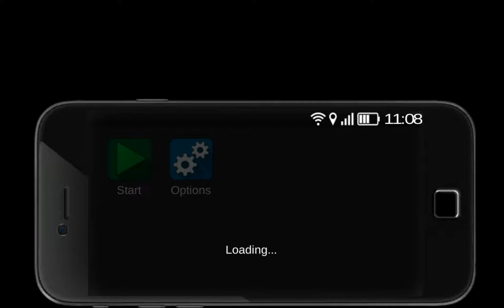Big City life Simulator Android Gameplay #8